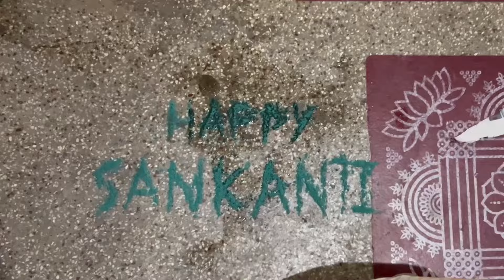Sankranti Celebrations🪁🤩 | ಸಂಕ್ರಾಂತಿ ಹಬ್ಬದ ಸಂಭ್ರಮ | Kannada Vlog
Experience the joy and vibrancy of Sankranti celebrations in our festive video! 🪁✨ Join us for a visual feast as we capture the spirit of this auspicious occasion marked by colorful kites, traditional delicacies, and joyous gatherings. From the rhythmic beats of folk music to the artistry in the sky, this video encapsulates the essence of Sankranti festivities.

About us,
This is Teju and Deeksha in our new YouTube channel 💜 CRAZY SISTERS 🤪 Welcome to our new channel 🌸

We are here to get closer to you and share our life with you.
We will vlog our happy and sad moments, travel vlog, food vlog, lifestyle, beauty, and mainly fun when we 2 sisters are together 🥳